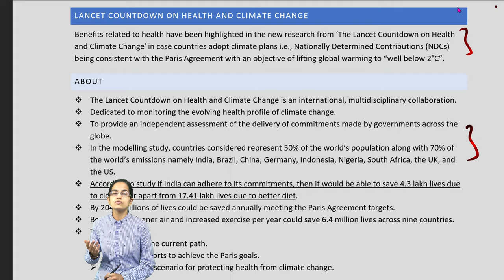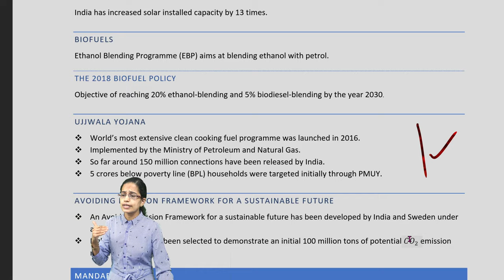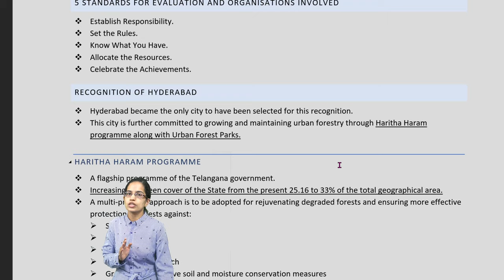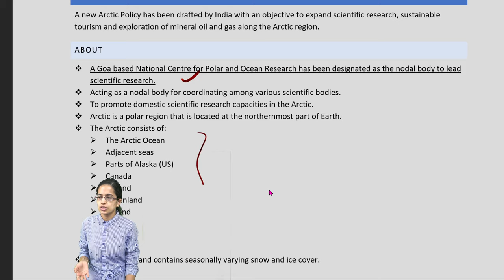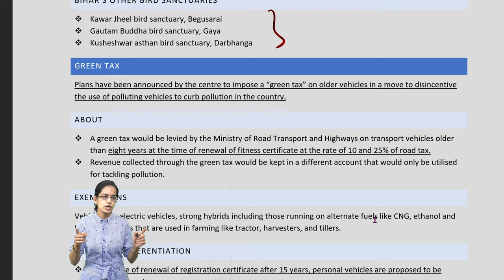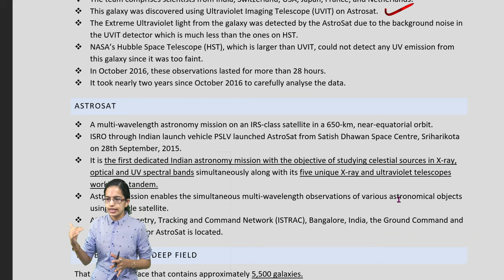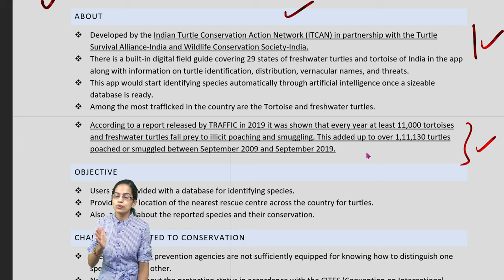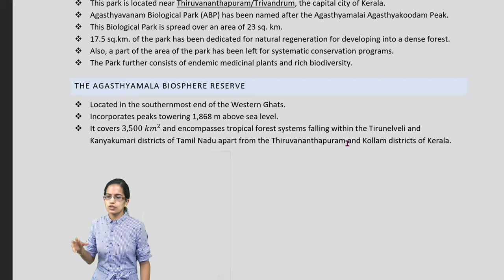Environment & Ecology 2021: Expected Topics & Questions for UPSC Prelims | NET (Part 1)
Also visit
LANCET COUNTDOWN ON HEALTH AND CLIMATE CHANGE
Benefits related to health have been highlighted in the new research from ‘The Lancet Countdown on Health and Climate Change’ in case countries adopt climate plans i.e., Nationally Determined Contributions (NDCs) being consistent with the Paris Agreement with an objective of lifting global warming to “well below 2°C”.
ABOUT
 The Lancet Countdown on Health and Climate Change is an international, multidisciplinary collaboration.
 Dedicated to monitoring the evolving health profile of climate change.
 To provide an independent assessment of the delivery of commitments made by governments across the globe.
 In the modelling study, countries considered represent 50% of the world’s population along with 70% of the world’s emissions namely India, Brazil, China, Germany, Indonesia, Nigeria, South Africa, the UK, and the US.
 According to study if India can adhere to its commitments, then it would be able to save 4.3 lakh lives due to cleaner air apart from 17.41 lakh lives due to better diet.
 By 2040, millions of lives could be saved annually meeting the Paris Agreement targets.
 Better diet, cleaner air and increased exercise per year could save 6.4 million lives across nine countries.
 Three Scenarios:
 Carrying on the current path.
 Increasing efforts to achieve the Paris goals.
 An ambitious scenario for protecting health from climate change.
PARIS AGREEMENT
 First ever universal, legally binding global climate change agreement adopted in Dec 2015 at the Paris climate conference (COP21).
 Maintaining global temperatures “well below” 2 degrees Celsius (C) compared to pre-industrial times and limiting it further to even 1.5 degrees Celsius (C).
 A promise made by several countries to bring global emissions down from peak levels as soon as possible.
 Achieving a balance between anthropogenic emissions using sources and removals by sinks of greenhouse gases towards the second half of this century.
 More than 180 countries had pledged to reduce carbon emissions through Intended Nationally Determined Contributions (INDCs) even before the conference started.
 The INDCs are not legally binding.
 Financial resources to be provided by the developed countries to the developing ones for both mitigation and adaptation.
ISSUES IN ACHIEVING THE PLEDGED TARGETS
 Credibility
 Accountability
 Slow Implementation
 Fairness
INDIAN CONTEXT
 India’s per capita emissions are actually 60% lower than the global average as per the United Nations Report.
 In 2019, the emissions in the country grew 1.4% which was much lower than the avg. of 3.3% per year over the last decade.

OBJECTIVES
 Enhancing the public sector investment to a substantial level.
 Increasing engagement in the private sector along with the investment.
 Increasing international collaboration.
 To raise awareness regarding the transformational potential of innovation.
INNOVATION CHALLENGES UNDER THE MISSION
 IC1 – smart grids
 IC2 – Off-grid access to electricity
 IC3 – Carbon capture
 IC4 – Sustainable biofuels
 IC5 – Converting sunlight
 IC6 – Clean energy materials
 IC7 – Affordable cooling and heating of buildings
 IC8 – Renewable and clean hydrogen